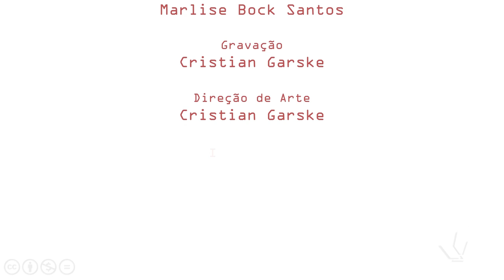Aula Leve - Etapa 3 - Anotações